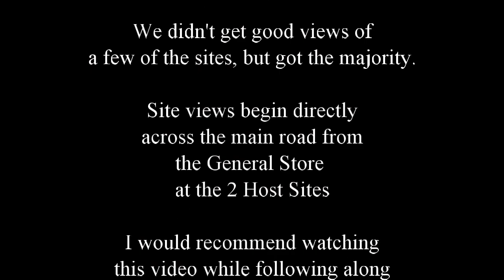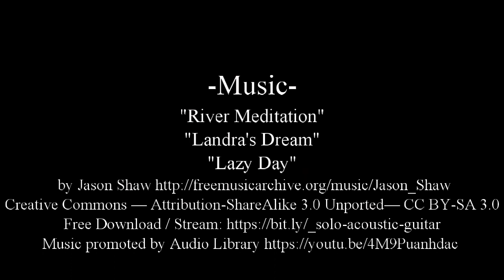Honeycomb Campground - Grant Alabama - Site Views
I took a slow bike ride around Honeycomb Campground to film all the sites in September of 2020.
 I don't guarantee that the site number labels are 100% correct, as I was editing the video after our visit and assigning the numbers as I followed along with the map.  I do this purely as a hobby for fun and I'm just trying to get better at making videos. So I hope it's helpful to you, and you can overlook any errors I might have made.
mid-way down the left side of the page, look for "Site Maps" tab, then choose "General Map"